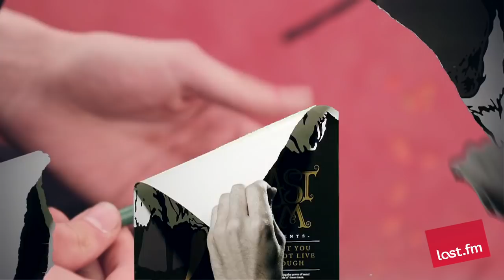Keaton Henson (Poem) (Last.fm Sessions)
In this session for Last.fm, Keaton Henson arrives at the Lightship95 to perform tracks from his latest album 'Dear'. In this intimate video, Keaton decorates the boat with a painting as he performs a reading of one of his poems.